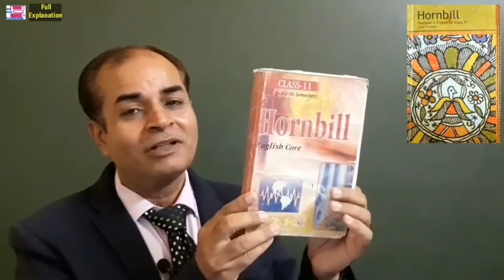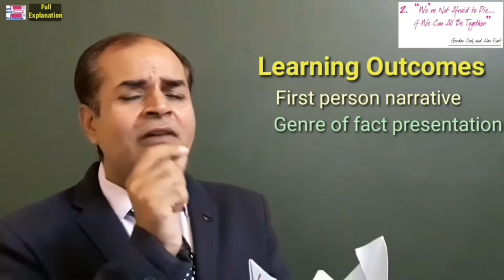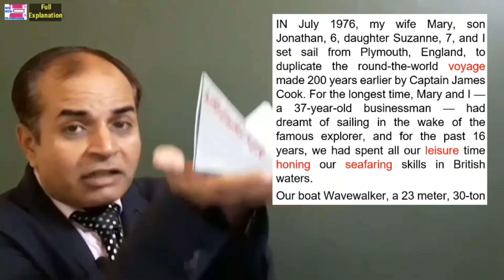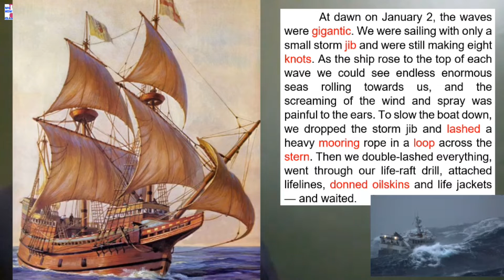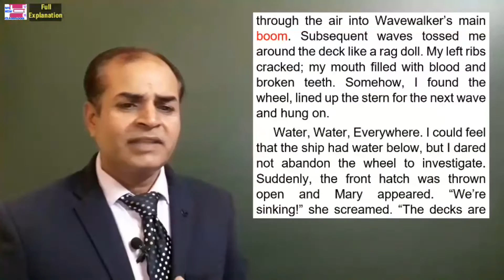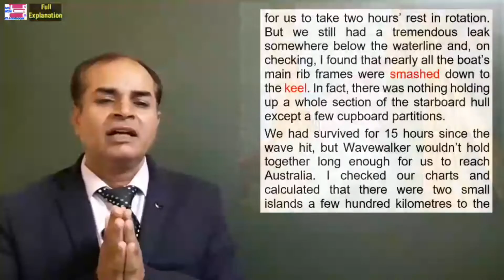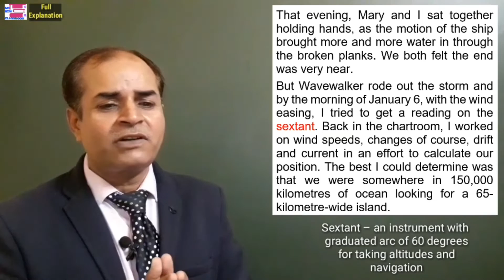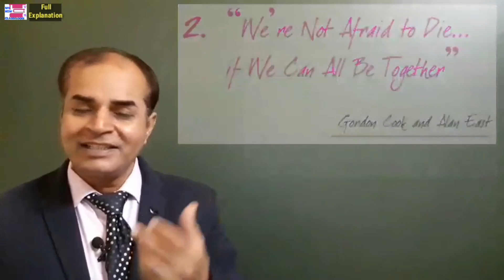We Are Not Afraid to Die if we can all be together class 11 full explanation by vijay kumar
This video gives you line to line full explanation of the lesson. Enjoy...
QP Design: English class 11
Class 11: HBSE Question Paper Design English

Quiz on "We're Not Afraid To Die If We Can All Be Together"

Quiz on The Summer of the Beautiful White Horse